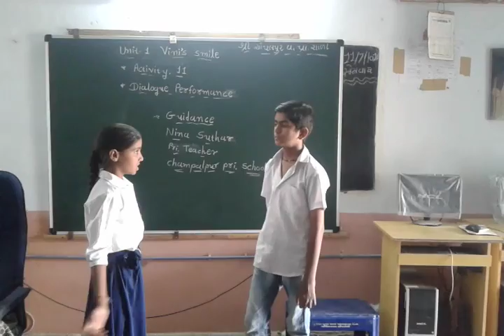Unit 1.activity 11.std.7.dialogue performance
By nina suthar..at champalpur pri.schul